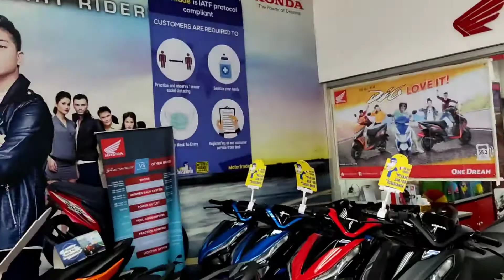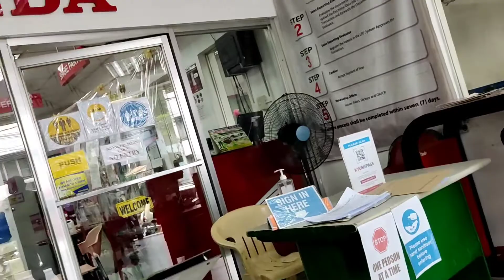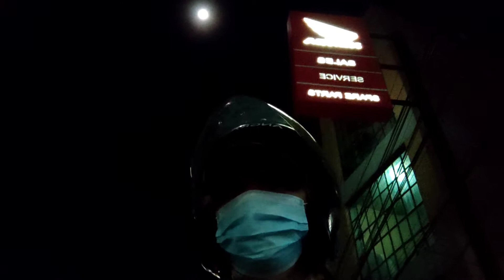BUYING PCX!! || BOSSING VLOG